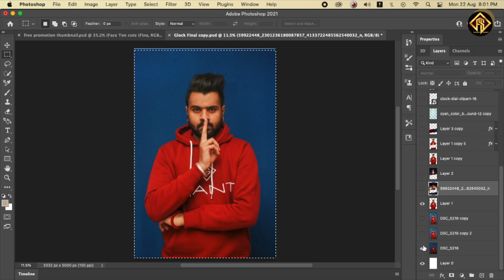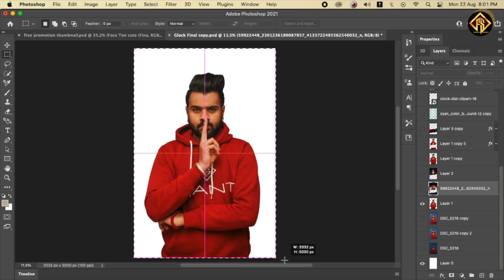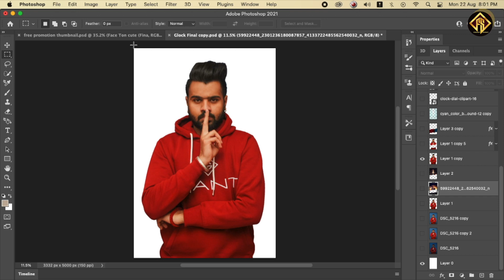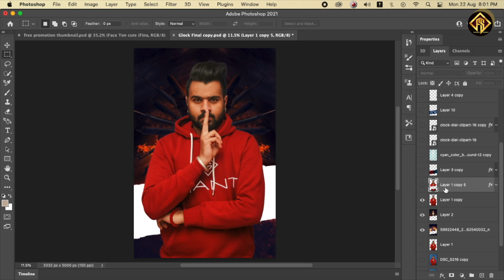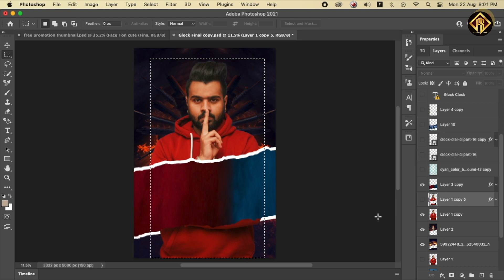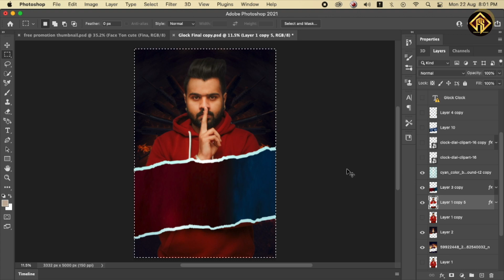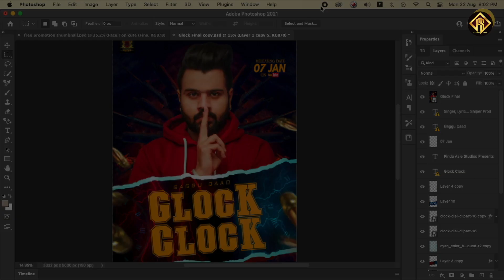Glock Clock (Poster Design) in Photoshop | FS Design | 2023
Photoshop Tutorial Beginners to Advance | FS Design | 2023
In this video, I’ll show you How to Create a Glow effect in photoshop. Enjoy!

You will learn all the topics of Photoshop in one video, How to edit image with Photoshop tools with different kind of effect.